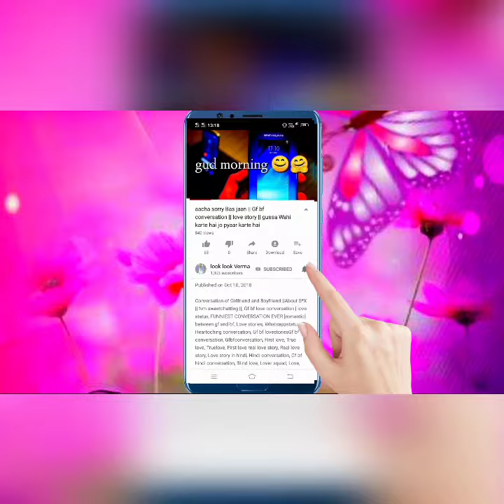trending henna mehndi design | beautiful mehndi design | arabic mehndi design | मेहंदी डिजाइन